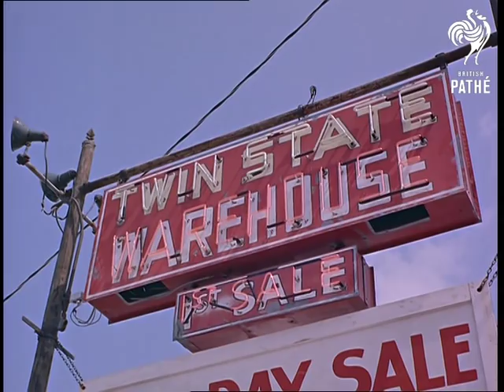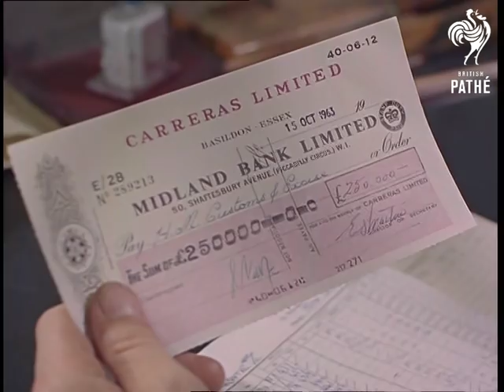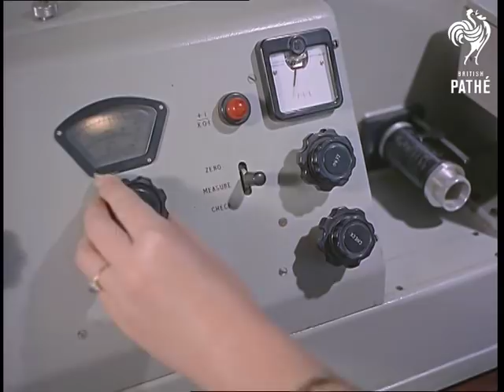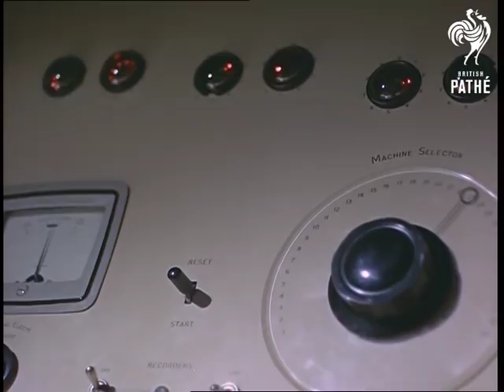River Of Gold - Tobacco (1969)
Basildon. Carreras.

Reception area of smart offices, deserted at night. Interior tobacco processing factory.

James River. USA

Drifting past Cypress trees growing in water. American Indian cutting tobacco leaves.

Williamsburg. Horse and buggy rides past old Colonial houses. A soldier in colonial dress stands guard. Plantation house in Virginia owned by George Washington. Street of houses. Tobacco plantation being harvested and sorted. Hung on sticks the leaves are put into curing sheds. The dried leaves are removed and driven to town. Lumberton N.C. and tobacco warehouse signs. Inside a tobacco auction is going on (fast talking) with buyers looking at the leaves. After purchase the tobacco is regraded and cured further. Tobacco rammed into 900lb hogs heads and driven away in large trucks.

New Basildon, Essex.

Old part of town with pretty cottages. New Basildon with modern shopping mall and high rise buildings including Carreras. Staff in the canteen. Tobacco in hogsheads driven into the warehouse . Bonded warehouse Intr. as fork lift piles up the hogsheads. Check to customs for Â£250000 (one days worth of tax). Leave Dept.  Tobacco is unpacked and graded. A probe is inserted and moist air passed through the tobacco. Tobacco is stored in stainless steel boxes until it achieves the correct moisture level.

The tobacco is put onto the production line, threshed, rested in silo's to even out the moisture, and cut. More samples are taken from the conveyor belts of tobacco. After drying in revolving drums the tobacco is carried along tunnels of air to more silo's. Shots of filter making. Long filters are cut into shorter lengths

In the quality control area, lots of high tech. machines and glass tubes of cigarette smoke being analyzed. Some guilt emphasis on how careful they are. Looking through microscopes and machines "smoking" and analyzing the smoke. State of the art computers of the day.

Enormous factory floor of the "making machines" turning out 2000 cigarettes a minute for just one machine.  Lots of wheels turning, conveyor belts, and fags on the move. More quality control shots. High tech. machines with dials and needles. Masses of cigarettes appearing in collection  areas being fed down into single cigarettes for packing.

Cigarettes being packed into packets and cartons of "Piccadilly" and "Guards", more high speed production shots. Men moving pallets of cartons of cigarettes in large warehouse  for distribution. Two lorries  marked  "Piccadilly & Guards" leaving the factory.
 FILM ID:2701.01